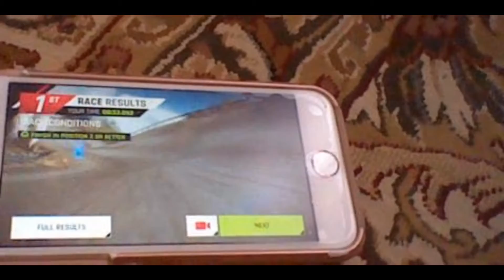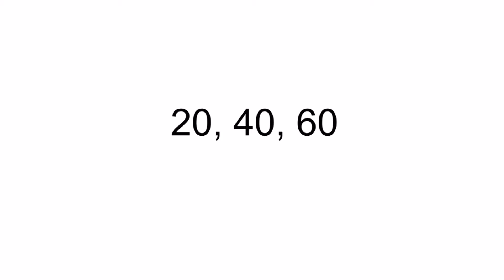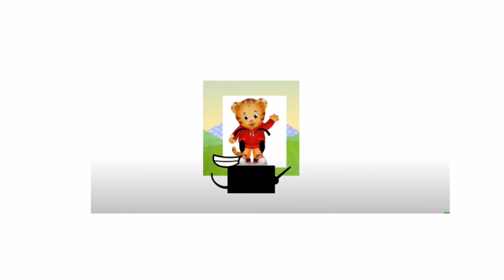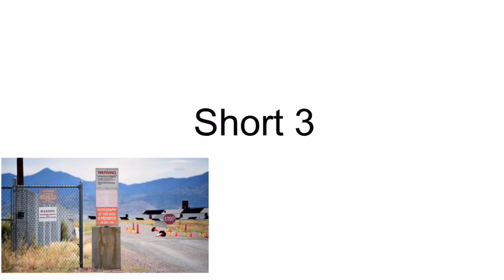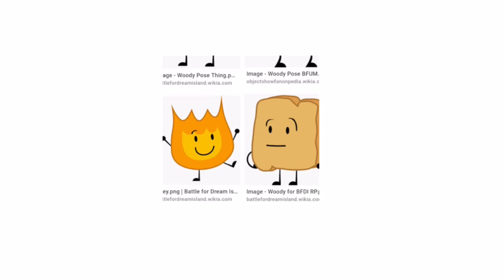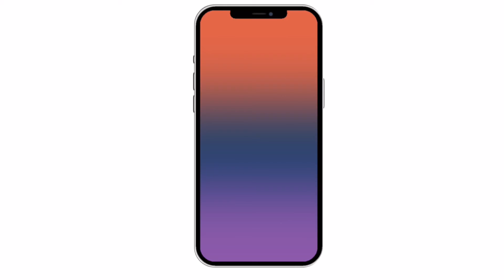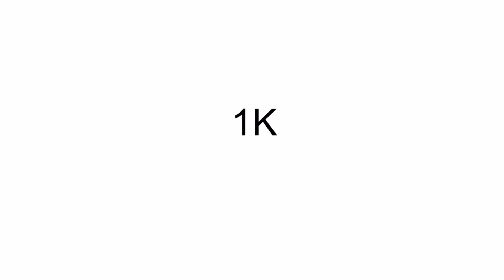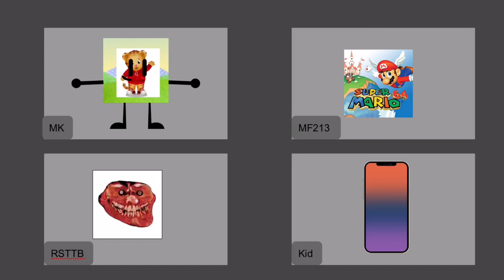A Trip Down Memory Lane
Thank you all for the memories.
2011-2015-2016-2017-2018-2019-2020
Alright I Forgot Some Stuff So Here It Is
I met MarioFan213 In November 2020 when he was caliou as a grown-up or something
I met stick in summer 2020.
Marcus ended up revealing he was bfb firey and grey cloudy.
I met Tyler and RSTTB in the summer of 2020
I met Mr suitcase in May 2019.
navy I met him sometime in 2020
and yeah that's all I forgot
recorded and uploaded July 30th, 2021